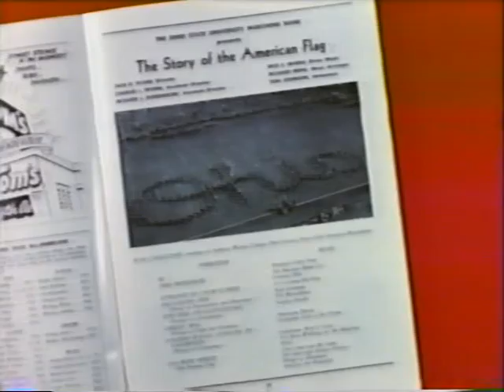Ohio State - Pregame 1956 (Stanford Game)